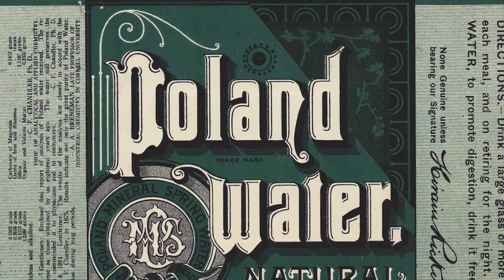Maine Bicentennial Moments: Poland Spring